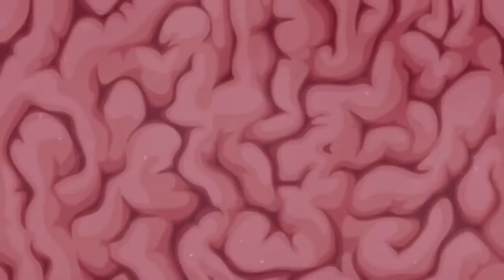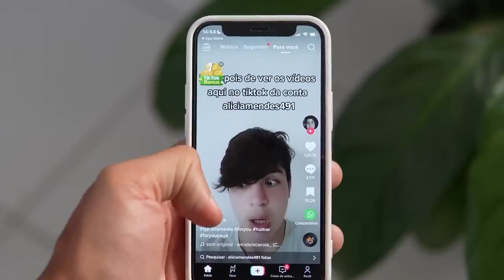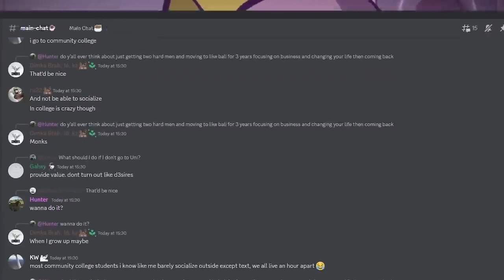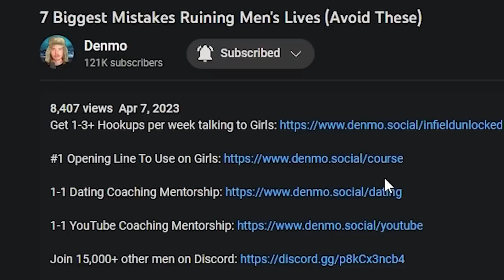5 Ways P0rn Destroys Your Brain